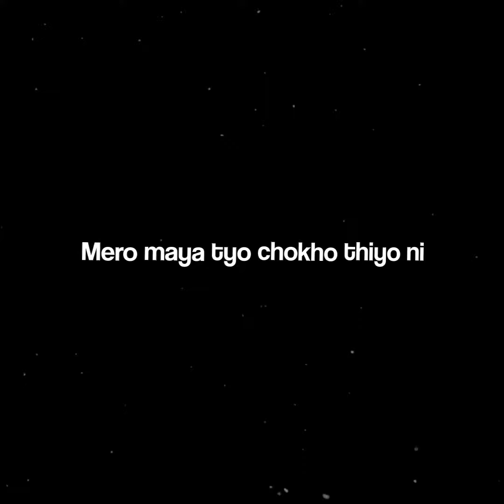Man Runcha MeroJai Nepal Band Nepali song WhatsApp status lyrics edit black screen overlay#overlay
Man runcha... man runcha
Man runcha mero
Samjhada timilai
Man runcha mero

Dherai maya garthe timilai
Kina birsiyeu timile malai
Mero maya tyo chokho thiyo ni
Timilechoddaman ta royo ni

Verse:1

(Samjhada timilai
Man runcha mero) x2
Dukha parda kina saghayeu
Ahilechorera kina gayeu
Jhutomaya garera k payeu
Chodne bhaye maya kina layeu
Samjhada timilai
Man runcha mero
Man runcha mero

Verse:2

(Thaneko thiye timilai phool
Maya diye yehi bho bhool
Timlaiman bhitrai rakheko thiye
Mutu chiri timilai diye) x2
Samjhada timilai
Man runcha mero

Timi jiyeu ma pani jiuchu
Timilai birsana aba ma piuchu
Ma ta jaali maya ma parechu
Timro yaadmapal pal marechu
(Ma jiuchu ...ma jiuchu
Ma jiuchu aba
Birsera timilai
Ma piuchu aba) x2